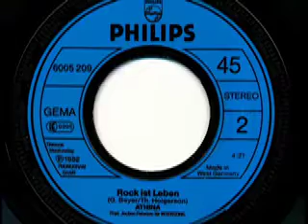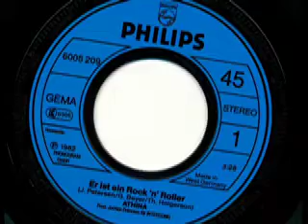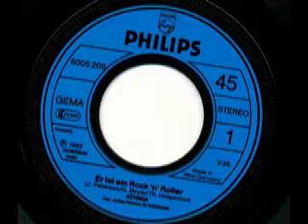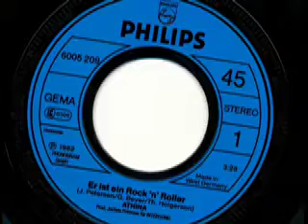Athina - Er ist ein Rock'n'Roller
Athina

Seite 1:
Er ist ein Rock'n'Roller (J. Petersen - G. Beyer - Th. Holgerson) 3:28

Seite 2:
Rock ist Leben (G. Beyer - Th. Holgerson) 4:21

1982